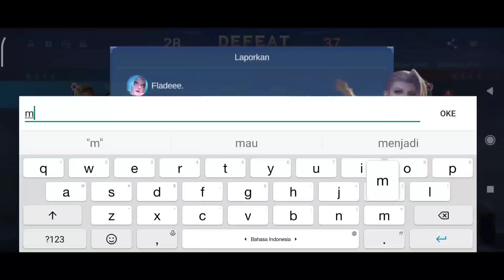Ni hero di rubah muntun!! tapi masih ga laku!!